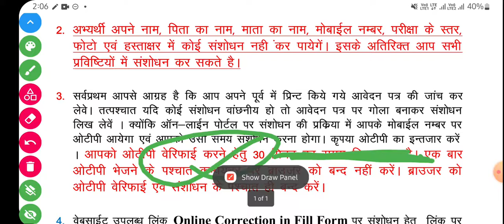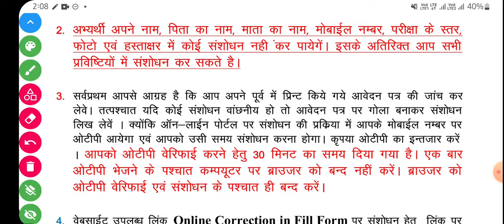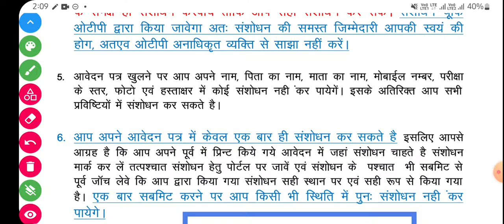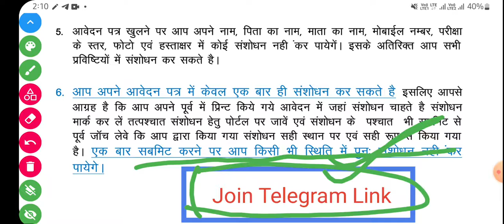REET form me correction kaise kare||reet form correction date 2022||reet form last date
REET form me correction kaise kare||reet form correction date 2022||reet form last date 2022

REET_form_me_correction_kaise kare reet_form_correction_date_2022 reet_form_last_date_2022REET LEVEL 1 RESULT 2022 REET CUT OFF 2022

REET L-1 CATEGROY WISE MERIT LIST REET 2021 RESULTR | REET 2021 CUT OFF | Reet Vacancy 2021 |

REET 2021 category wise cut off reet 2021 cut off update, Rajasthan reet vacancy ki kini post aayegi, reet ka result kese dekhe, Reet result new update, Rajasthan reet result jaari huaa, reet 2021 result, reet 2021 result kaise dekhe,

Reet ka result jari,

reet level 2 cut off kya RHEGI,

reet level 1 & 2 cut off kya rhegi,

reet SC st cut off,

Reet 2021 obc cut off,

Reet level 1 cut off, Reet level 2 cut of

reet 2022 topper,

reet level 1 cut off kya rhegi,

reet 2021 result live, reet 2021 result kaise dekhen, reet 2021 result

news,

reet 2021 result update,

reet 2021 result kab tak aayega, reet 2021 result kab aayega,

reet exam result 2021,

reet2021 result

reetcutoff2021reet level 2 cut off kya RHEGI,

reet 2021 cut off update, Rajasthan reet vacancy ki kini post aayegi,

reet ka result kese dekhe, Rajasthan reet resultjaari huaa, reet 2021 result, reet 2021 result kaise dekhe, reetcutoff2021 rajasthanreet reet2021 result

Reet result new update,

Reet 2021 obc cut off, Reet level 1 cut off,

reet 2022 topper,

reet level 1 cut off kya rhegi, reet 2022 result date,

news,

reet 2021 result kab tak aayega,

reet 2021 result kab aayega,